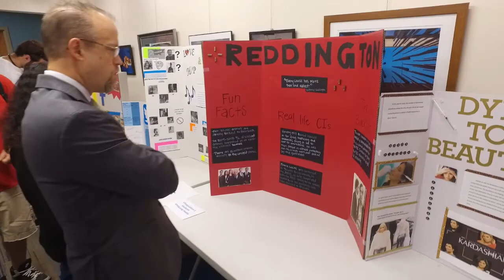Chattanooga State 2017 Humanities Celebration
A celebration of student achievement within the Chattanooga State Humanities curriculum.